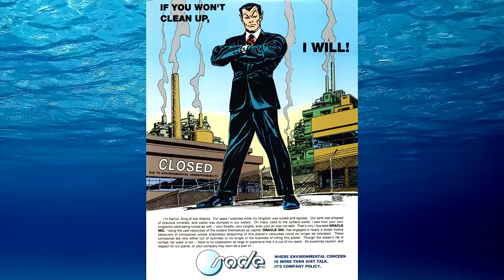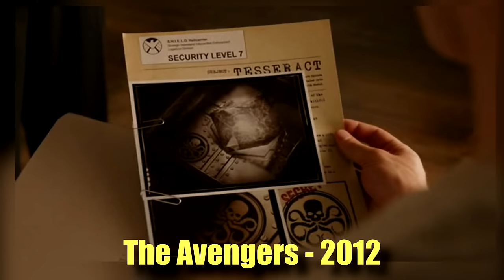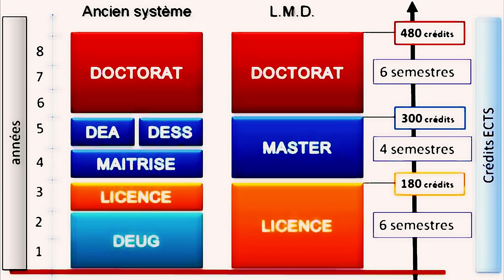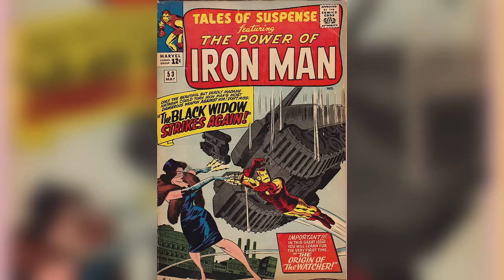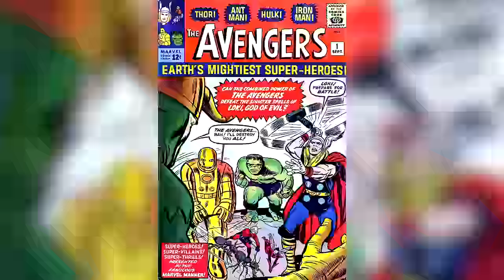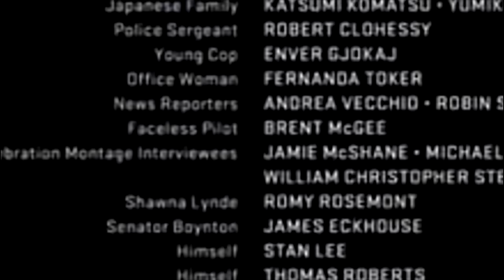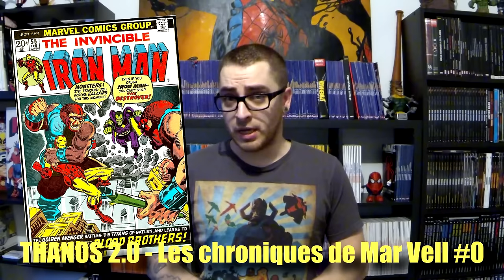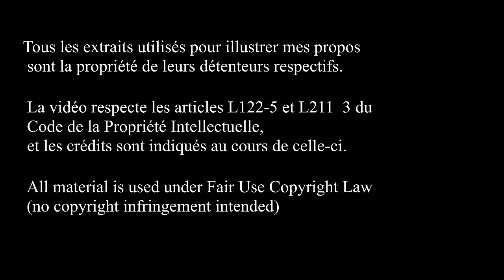Hey ! T'as Vu ?:? The Avengers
Aviez-vous déjà vu les références cachées dans The Avengers" ? Non ?
Et bien tant mieux ! Vous pouvez les découvrir à travers cette émission.

à liker,
à commenter,
et à faire un tour sur la page Facebook de l'émission :